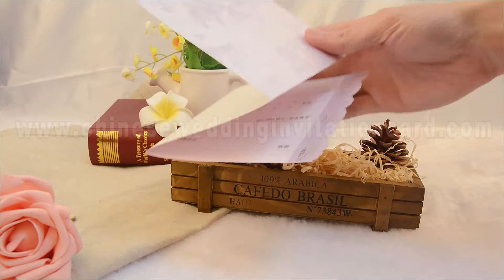romantic white purple wedding invitation card